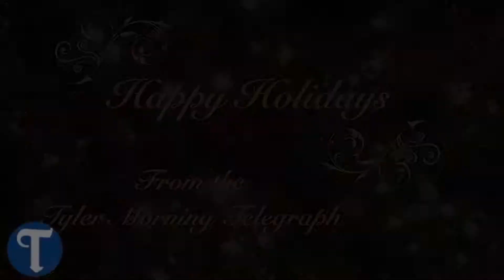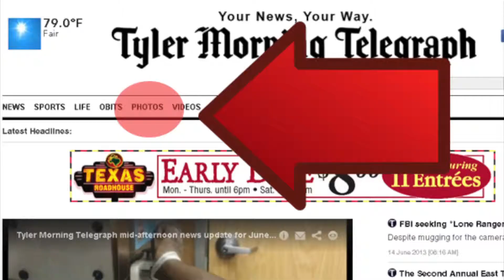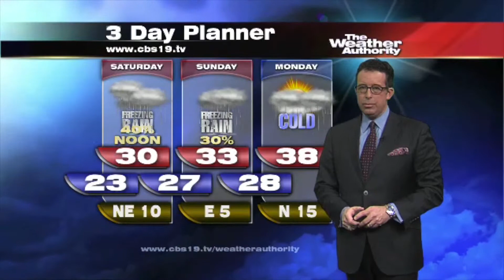Obama's fixer-upper website races to catch up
Tyler Paper / CBS 19 10 a.m. video news update for December 6, 2013